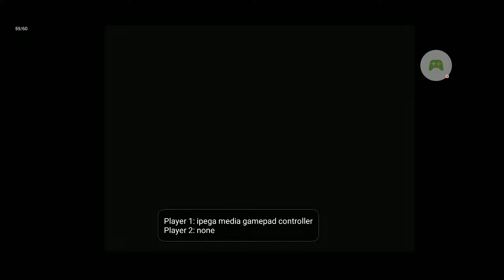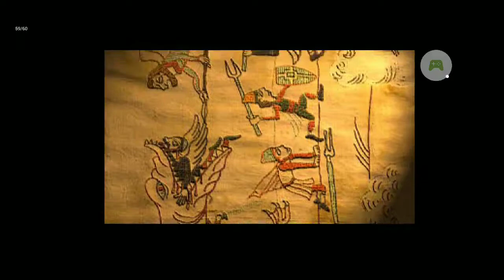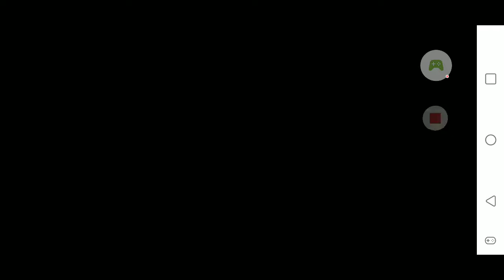Let's Play: The Legend of Dragoon (Part 5)